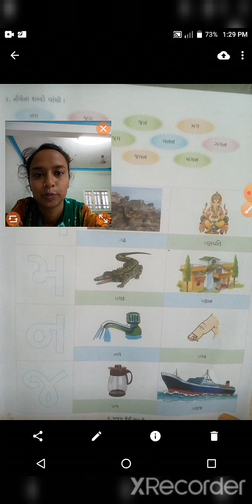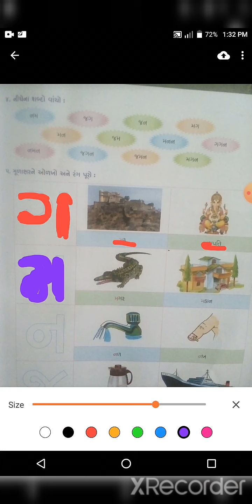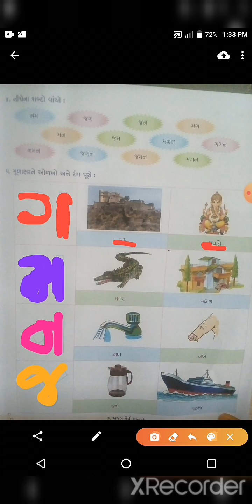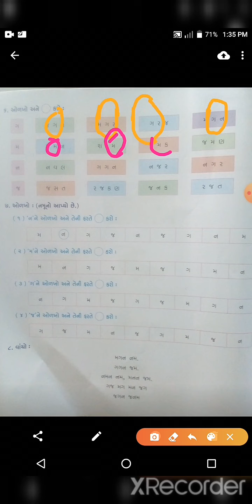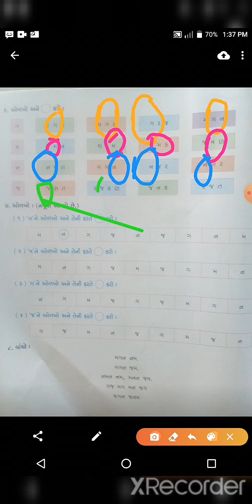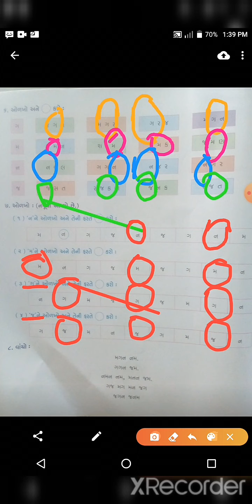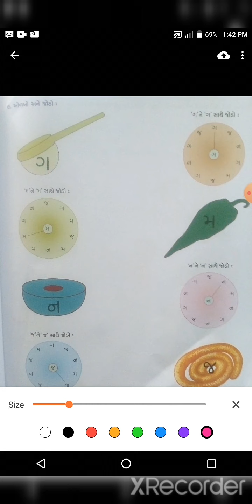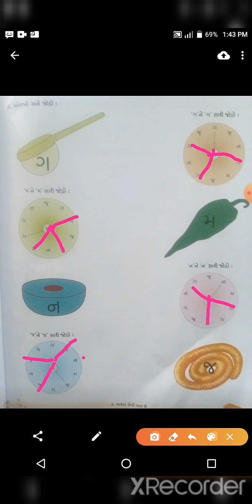std 1kalrav swapothi unit 3 part 3